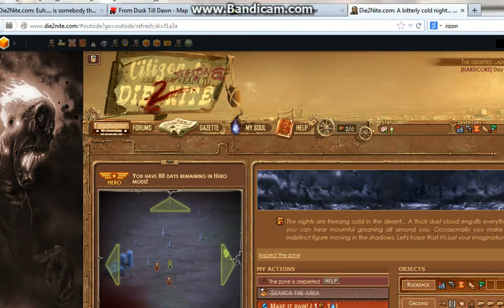wch #16 bunker glitch exploit